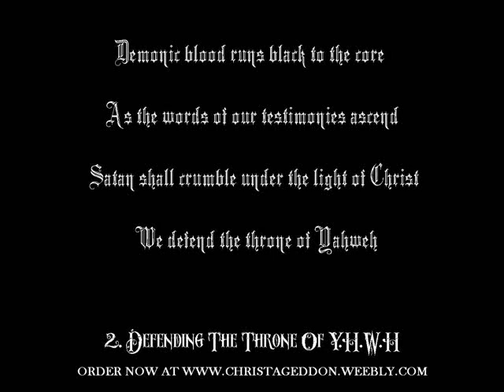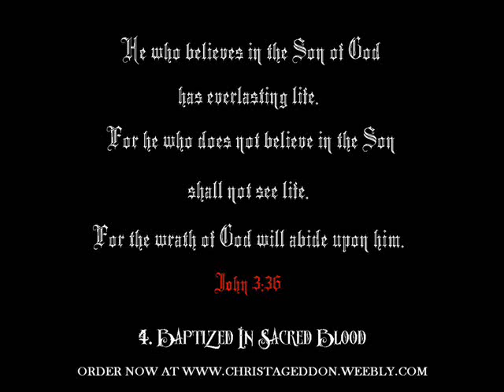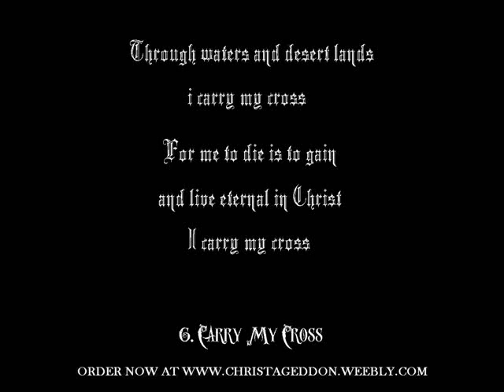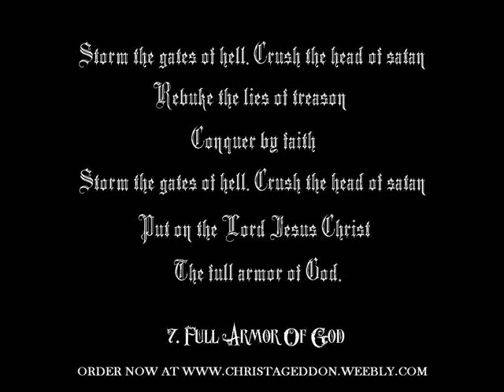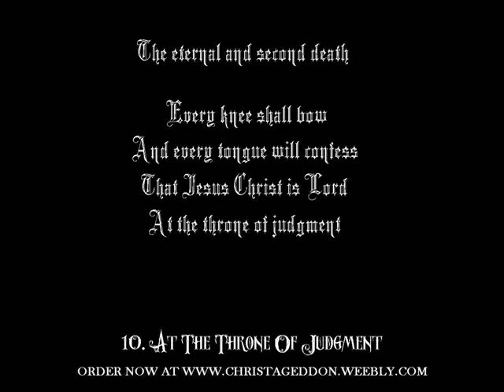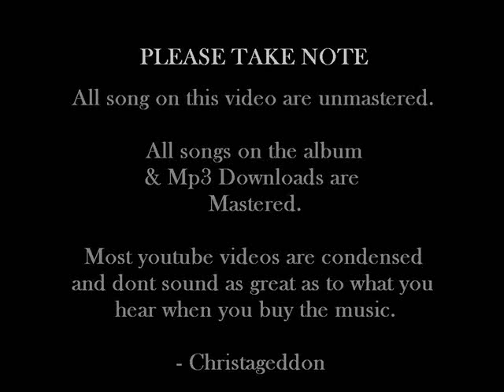Christageddon - Metal Unblack ( Preview Trailor )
We can also be found Reverbnation, and.Myspace.

Track listings.
1. At the dawn of war
2. Defending the throne of Y.H.W.H
3. The Lamb of God shall rise
4. Baptized in sacred blood
5. Psalm of eternal hope
6. Carry my cross
7. Full armor of God
8. Christageddon - Metal Unblack
9. Satanic forces burned to ashes
10. At the throne of judgment

AN UNBLACK METAL TRIBUTE TO HORDE
BONUS MATERIAL 2011
11. A church bell tolls admist the frozen nordic winds
12. Mine heart south beseech thee o Master
13. An abandoned grave bathes softly in the falling moonlight
14. Thine hour hast come
15. Behold, the rising of the scarlet moon
16. Weak, feeble and dying antichrist
17. Invert the inverted cross